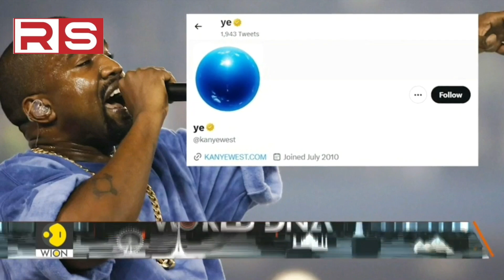Davido's Praise for Rema & Wizkid's Epic Concert: Weekly Entertainment Roundup!"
"In this week's biggest entertainment news, Davido has hailed Rema as the most viewed Nigerian artist on YouTube. Rema's music video for "Bounce" recently surpassed 100 million views, making him the first Nigerian artist to achieve this milestone. Davido took to Twitter to congratulate Rema, saying that he is "proud of the young king."

Wizkid also made headlines this week with his concert performance in Tottenham, London. The concert was a sell-out, and Wizkid put on a great show for his fans. He performed some of his biggest hits, as well as new music from his upcoming album.

In other entertainment news, Beyoncé released her new album, "Renaissance." The album has been met with critical acclaim, and it is sure to be a commercial success. The premiere of the new season of "Stranger Things" is also coming up soon. The show is one of Netflix's most popular original series, and the new season is sure to be a hit with fans.